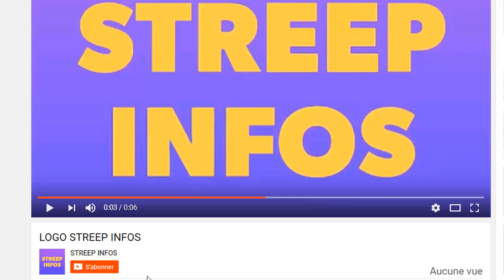Ouattara panique!Laurent Gbagbo envoie un message/Grand-P lynche Eud0xie Ya0 sur la toile"les raison